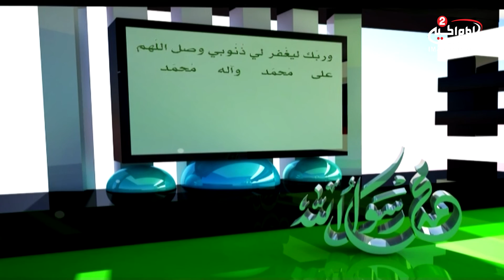زيارة الرسول الاعظم صلى الله عليه وآله